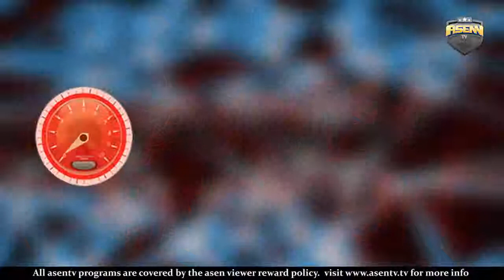2017 ITTF Challenge Nigeria Open Jean Gregoire